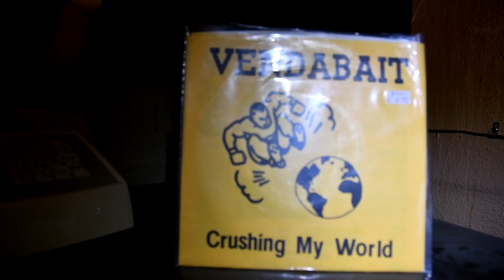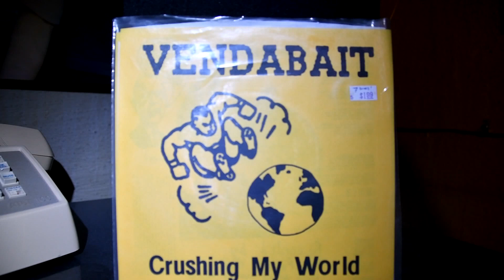Vendabait - Crushing My World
From the Vendabait - Crushing My World, 7"

Centsless Productions 01

Recorded @1989 released 1992